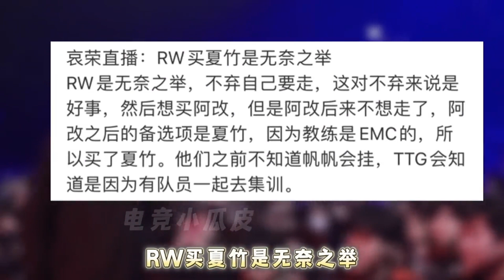【KPL爆大瓜】笑影新瓜曝光，为团队牺牲却并非首选，六点六太敢说！千世不太行